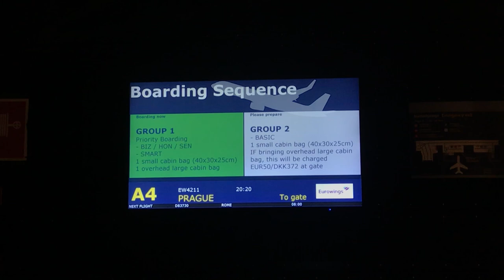Arriving Prague | Day 1 | Travel Vlog